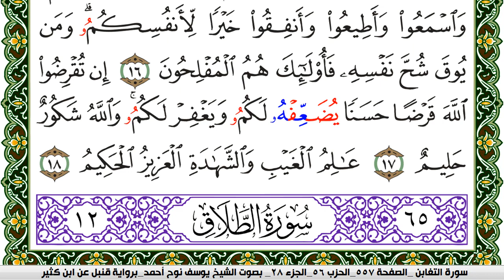سورة التغابن مكتوبة يوسف نوح احمد برواية قنبل عن ابن كثير